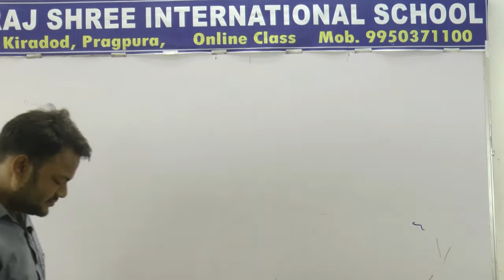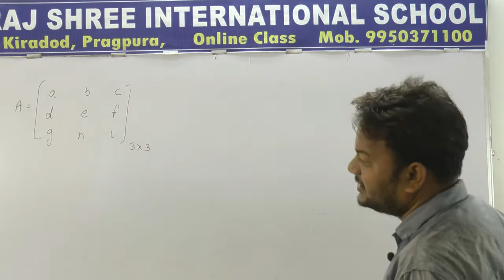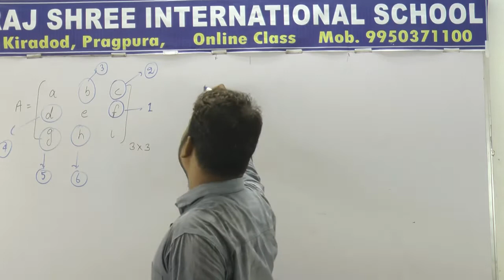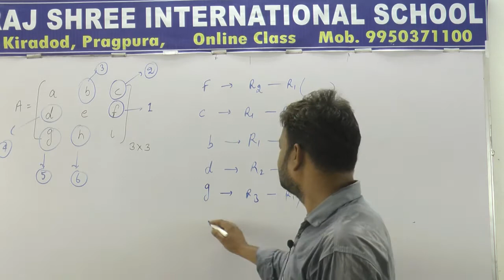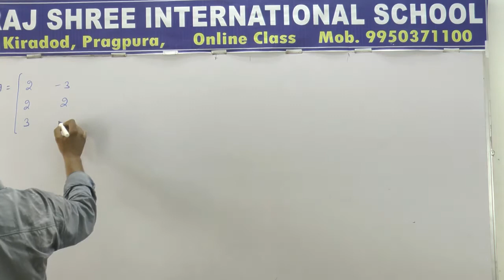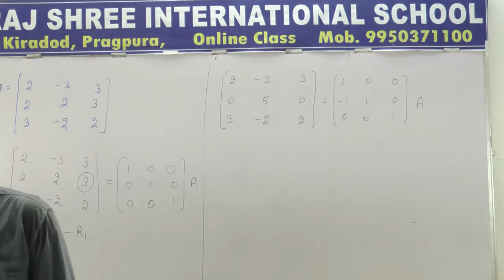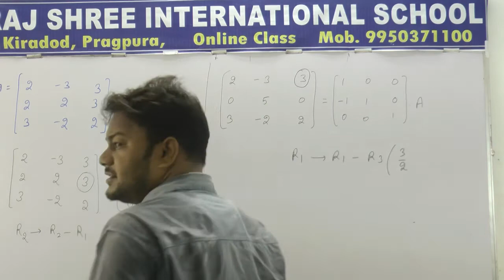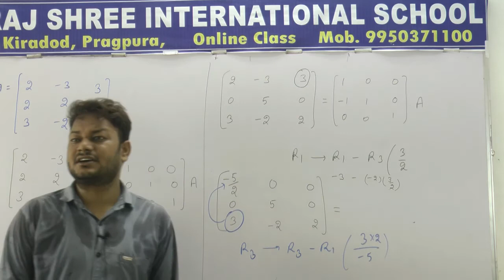12th Math Lecture 21